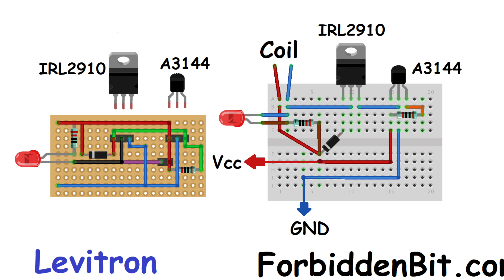How to Make LEVITRON with A3144 Step by Step